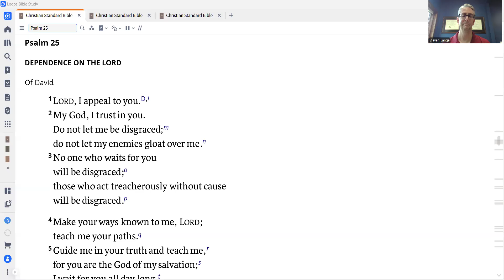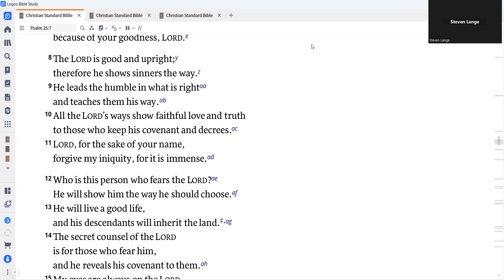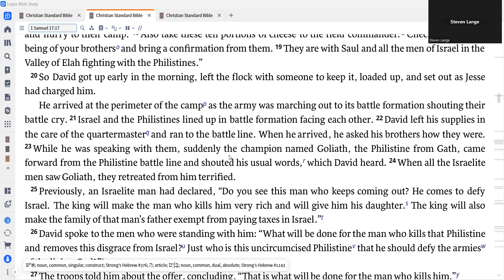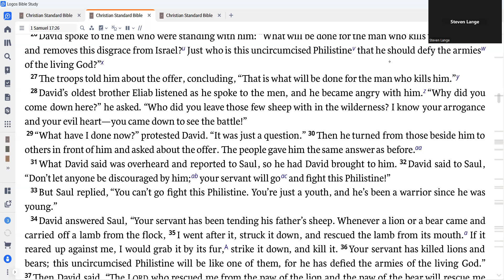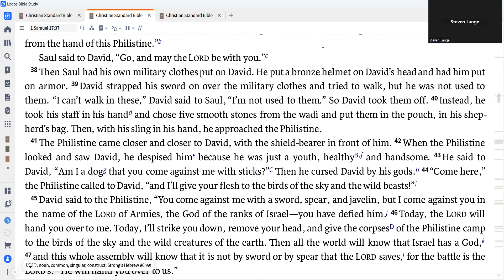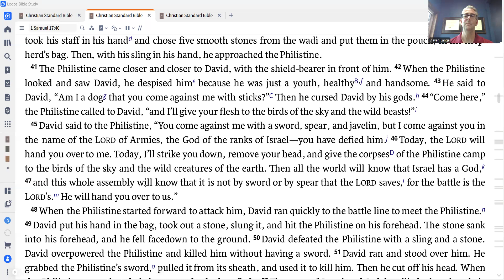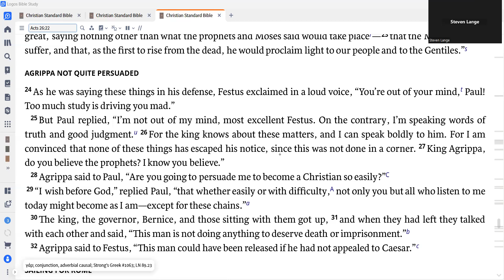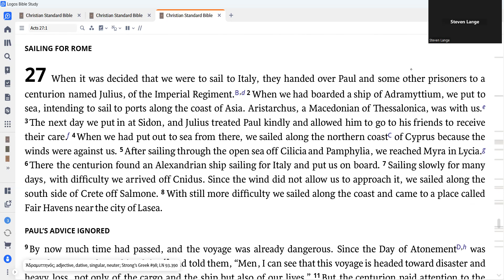Daily Devotion for August 2, 2024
Today we read Psalm 25; 1 Samuel 17:20-47; and Acts 26:24 - 27:8.